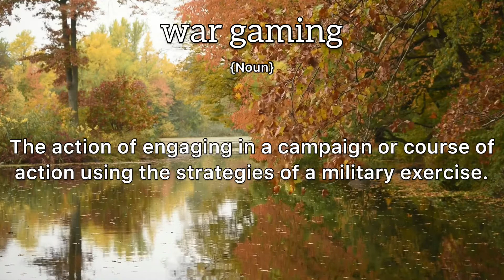War Gaming Meaning : Definition of War Gaming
- What is the meaning of War Gaming
- What is the definition of War Gaming
- How to pronounce War Gaming